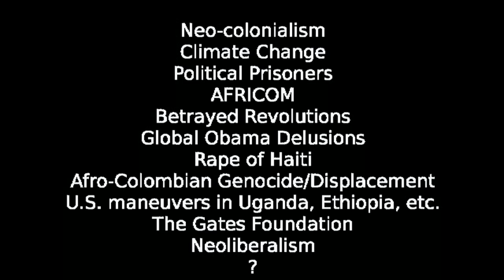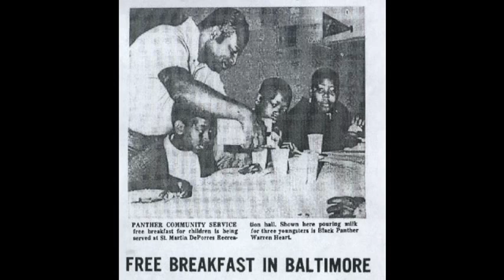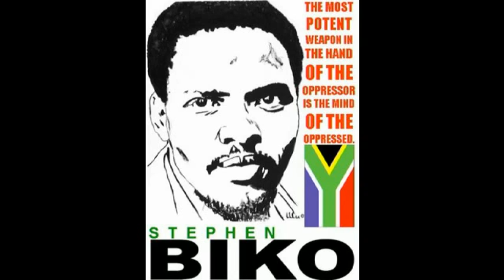Black Agenda Report Morning Shot 1.7.11: Year Of The Spear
International Year of Afrodescendants
Socióloga Esther Pineda G.

The declaration of 2011 as International Year of Afrodescendants constitutes a tacit recognition of the historic process of exclusion, oppression and subordination that Africans and African descendants have been victims of as a consequence of the establishment of a European mercantilistic economic model and policy of colonial enslavement.

For this reason, 2011 shouldn't be diluted in trivial celebrations of blackness; although dances, music, foods, arts and dress do constitute key elements of our cultural heritage, 2011 should not be positioned as a characteristic and one-dimensional representation of Africanness.  2011 should not be a year for the trivial exhibition of the exotic and different, nor should it turn into a spectacle of black subjects for white spectators.

The world year of African people should be consolidated as the stage and opportunity to remember, make visible and transmit our history, unknown by many, including ourselves.  More than a year to celebrate Afrodescendence, it should be a year to remember that the presence of African people in this continent is not at random, neither is it a product of tourism or voluntary migration.  It is necessary to make visible, as Fanon put it, the progressive "burial of cultural originality" of our people brought about by colonialism.

Therefore, the emphasis shouldn't only be placed on the commemoration of liberation from the colonial yoke.  We cannot let the fact that this independence generated as a social explosion in a historically oppressed continent be glossed over.  Africans refused to be kept in submission to the arbitrary actions of French, Spanish and Portuguese colonies that were implanted with the beginning of the so-called "slave trade."  This colonization was based on the ideology of disdain towards the Black man, which was used to justify the expropriation of his land, his enslavement in his own territory, thereby dehumanizing being African and of African descent as a mechanism to legitimize a historical oppression.

Therefore, all the more pertinent is the appropriation of this year by African peoples ourselves, the dismantling of the hegemonic racist discourse, and the inclusion of our traditional discourse (which was previously conceived as peripheral).

The International Year of Afrodescendants must be an opportunity to democratize afrodescendence, the people should launch their struggle, make themselves aware of the necessity of their self-affirmation and self-recognition.  The Black struggle cannot remain as it has been until this point—kidnapped by Afro-academic and Afro-intellectual elites.  The Afrodescendent fight should be actively participatory, at the reach of everyone.

It's the opportunity to make proposals, make ourselves heard by our respective states, demand responses to our needs of political participation and citizenship, demand resources where there still does not exist a legal framework capable of recognizing and preserving the diversity of which we form part and which is oriented to guarantee the effective respect of our many times sullied human rights.

This is a year to encourage self-recognition, self-affirmation and Afrodescendent participation in those spaces historically denied to us, it is the moment to understand and deconstruct the ideology of disdain, theft and plundering since which we were exploited for the benefit and construction of empires that oppress us to this day.

It will depend on us and our organization as collectives and the creation of leadership that destroys the alienation experienced by Afrodescendants, and moves towards the eradication of racism, self-hatred and the exclusion of African people.